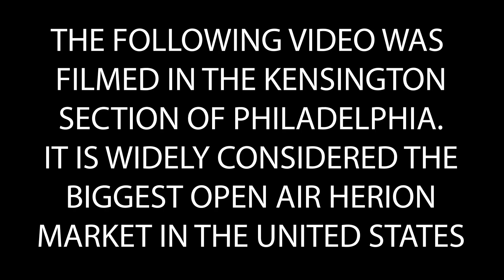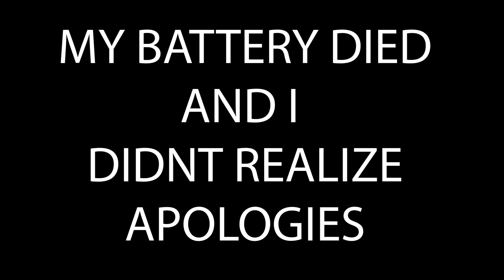FACES OF KENSINGTON JOHN "I USE TO BE A STOCK BROKER"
IN THIS EPISODE OF FACES OF KENSINGTON WE MEET JOHN. WHO RECENTLY BECAME HOMELESS DUE TO HIS ADDICTION, HE ALSO SHARES THAT HE USED TO WORK AS A STOCK BROKER